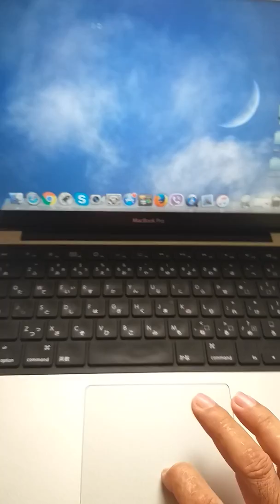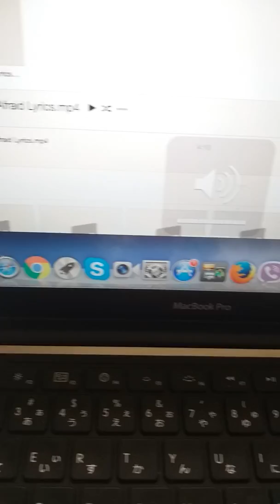MACbook PRO speaker Paano ayusin?(tagalog)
Tutorial video how fixing broken speaker..